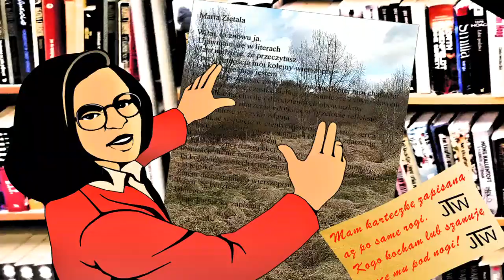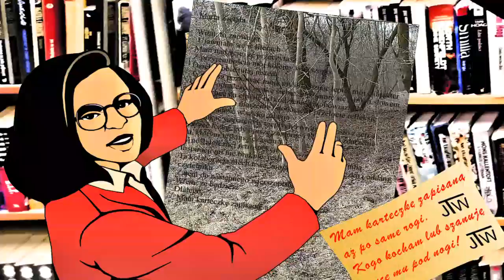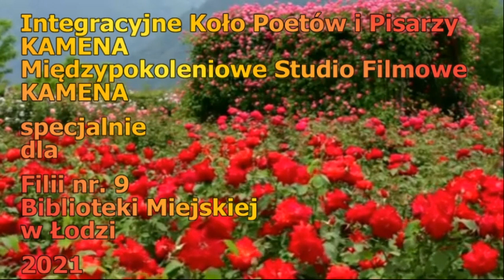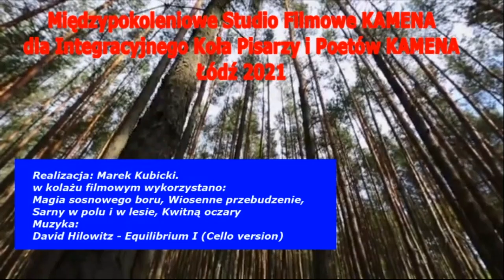Poetycka Lista Przebojów 1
Poetycka Lista Przebojów jest  kolejną formą NON PROFIT integrującą i inspirującą  uczestników wolnoczasowego  ruchu artystycznego ( literatura, grafika, film) w Polsce i za granicą. Fundacja KAMENA Łódź wraz z Magazynem rzeczy różnych KAMENA  uzupełniają w ten sposób    e-magaznyn KAMENA club